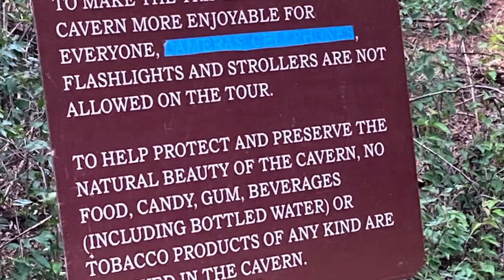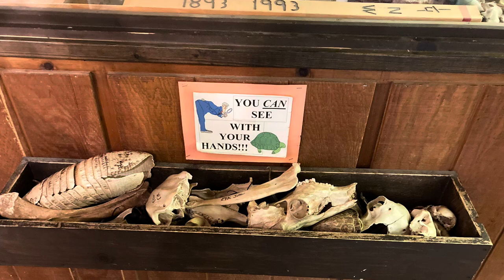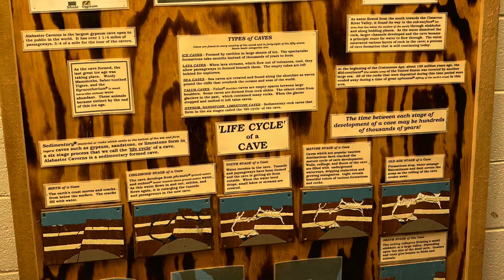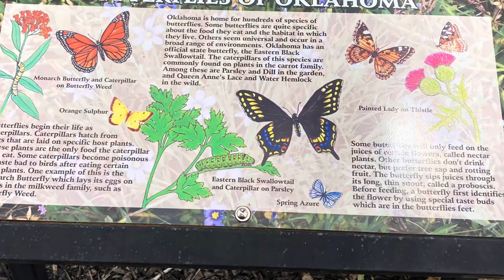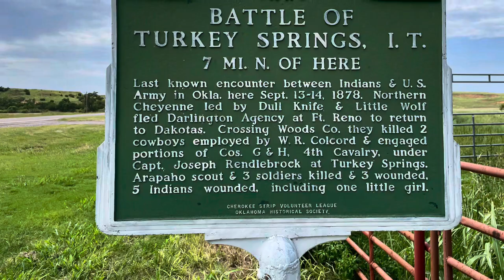Alabaster Caverns State Park in Freedom Oklahoma long version includes still photos and short videos